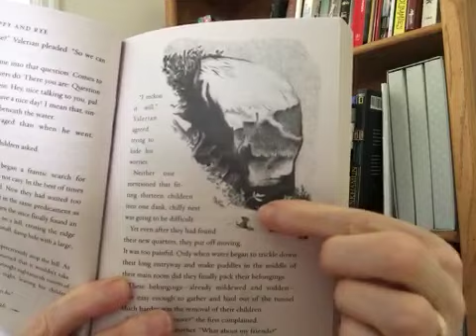Ch 4 Poppy and Rye